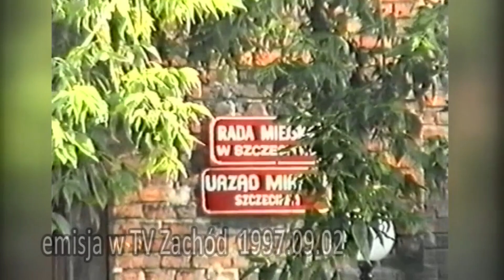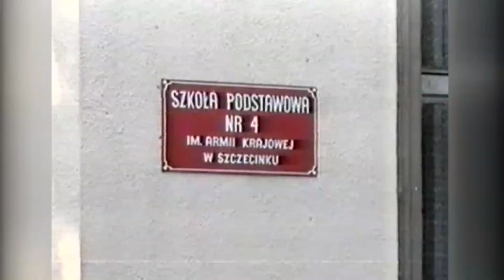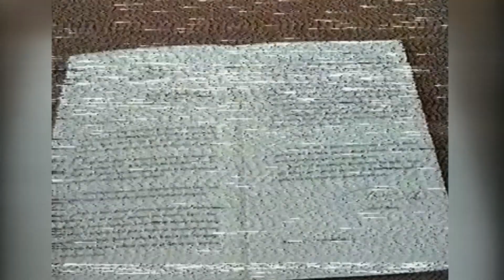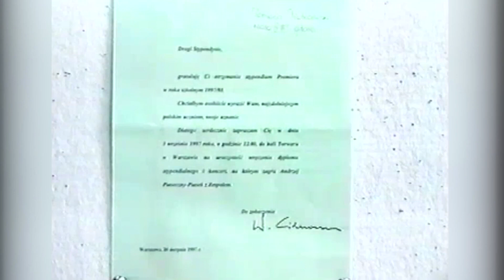archiwizje 09 08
Materiały archiwalne ze Szczecinka z 1997 roku